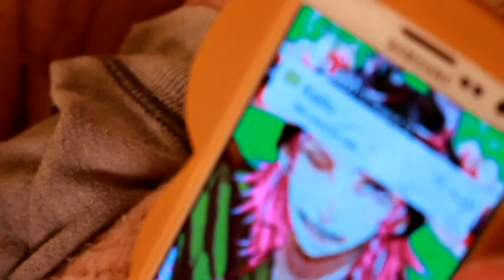VOCALOID Sugarvine CMV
Finally our first CMV is up!  This time it features only Anya (and Jo Jo) with Birdie behind the camera (thanks Birdie, we love you!).

For our first CMV we originally planned to do Miku Hatsune's Forgotten Song, but we had some locations, so it will have to wait, and, hey, Sugarvine was fun to film!

Unfortunately while rendering the film the quality dropped significantly,  Anya is currently trying to fix it and will reupload or change the file when she's figured out the best format to render it as.

Because this is our first CMV there is a learning curve, we were working with a new camera, didn't have the best ideas for blocking and had some shots that ended up not working.  If you know the English lyrics to the song you'll notice some of our scenes don't match up, we were working with what we had at the time, that being said constructive criticism is completely welcome!  We find it helpful to get feedback, it helps us improve and we really do appreciate it!

Hopefully as we make more CMVs we will improve as we make more, so please keep an eye on us!

4*LEAF Pro